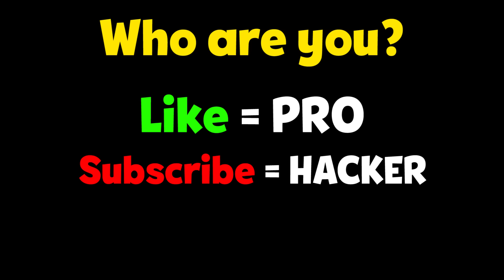NOOB vs PRO vs HACKER - Park Master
NOOB vs PRO vs HACKER - Park Master Hack, Mod Apk Animation - Top Free Mobile Best Games on iOS iPhone / Android 2020 Video.

Park Master
KAYAC Inc. Puzzle

Park your cars in a safe location!

Draw a line with your finger and guide the car to the parking. Watch out as you may hit other cars!

A wide variety of crowded and troubled parking spaces are waiting for you.

Can you park them all?